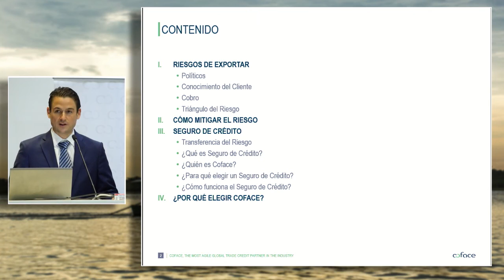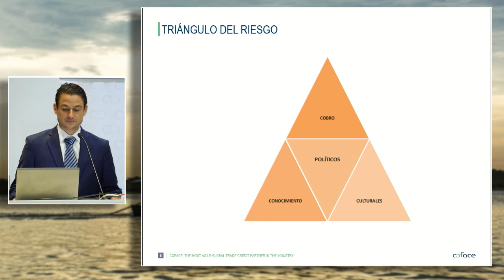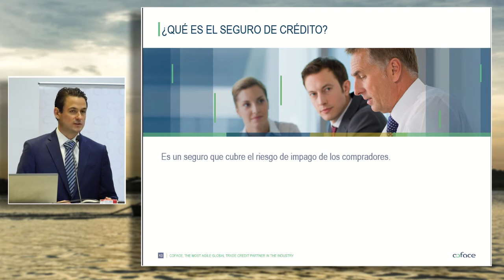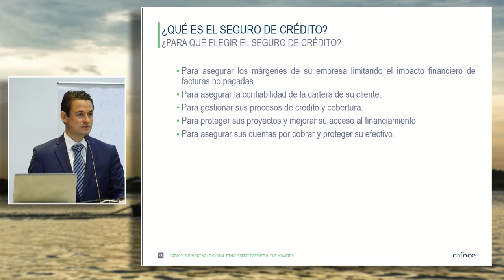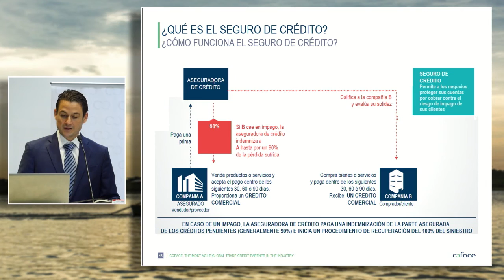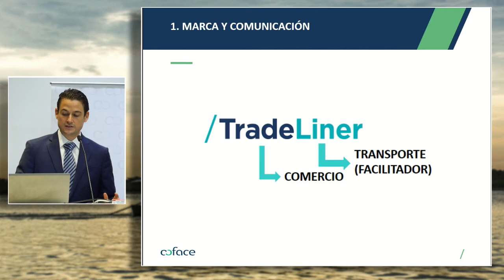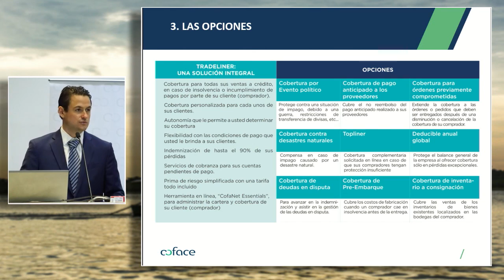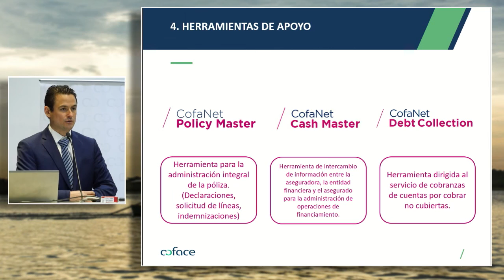Seguro de Crédito para Operaciones de Comercio Exterior: DUHARTE, Diego (11 de Octubre)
"Seguro de Crédito para Operaciones de Comercio Exterior"